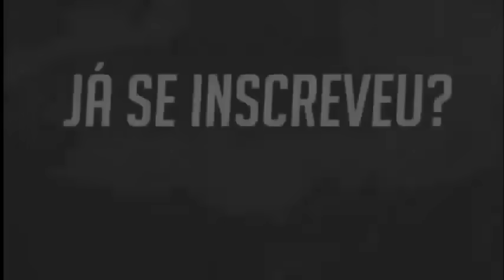Luanzinho Moraes - Quero Ser Teu Mô - Repertório Novo - 2018 (Músicas Novas)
Compositores/Bandas/Cantores/ não for de acordo com o vídeo, enviar um e-mail para: . com a solicitação de remoção, Do Vídeo será removido imediatamente sem exceção alguma.